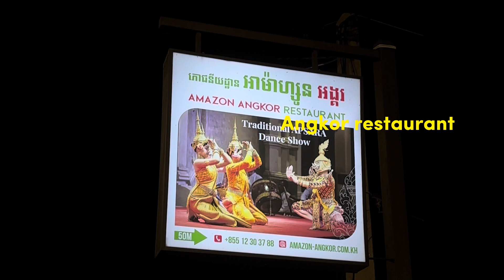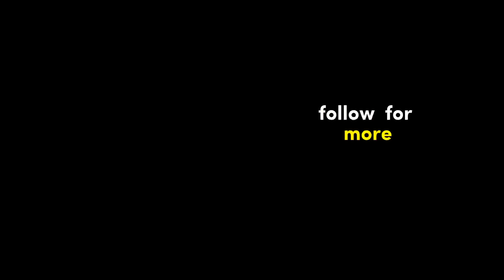Best Evening in Cambodia - Travel Recommendation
Want to experience the very best of Cambodian culture on a budget? For just $18, you can spend an unforgettable evening at the acclaimed Amazon Angkor Wat Restaurant in Siem Reap watching a stunning Apsara dance performance while enjoying an all-you-can-eat Cambodian buffet.

Located right next to the famed Angkor Wat temple complex, Amazon Angkor Wat restaurant is a must-visit for any tourist in Siem Reap.  Every night, over 40 gorgeous Apsara dancers grace the stage to perform traditional Khmer dances that date back hundreds of years. The dancers move to the beat of an live authentic Khmer orchestra in synchronized and graceful choreography that vividly portrays scenes from Cambodian history, culture and mythology.

The included buffet features a wide spread of delicious Cambodian favorites like amok fish curry, fresh stir fried noodles, spring rolls, chicken wings, soups, salads and a massive selection of desserts. The restaurant's two floors, both air conditioned and open aired, provide panoramic views of the spectacular evening Apsara performance on stage. Staff are attentive, helpful and eager to ensure guests have an amazing experience.

The entire evening at Amazon Angkor Wat Restaurant typically lasts around 2 and a half hours, with one hour dedicated to the Apsara dance performance while guests enjoy the buffet. The incredibly reasonable $18 price tag for all-you-can-eat food and a front row seat to Khmer culture makes this a miss-it-and-you'll-regret-it experience when visiting Siem Reap, Cambodia. Don't pass up this opportunity to witness the graceful elegance of Apsara dancers, taste delectable Cambodian cuisine and soak in the vibrant atmosphere - book your table tonight at Amazon Angkor Wat Restaurant!